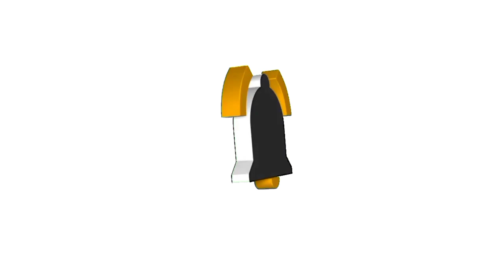BREAKING NEWS!! LEE MINHO AND KIM GO-EUN SPOTTED DATING IN PARIS